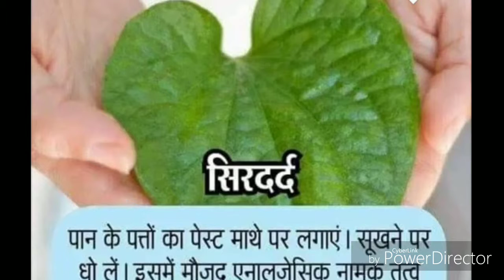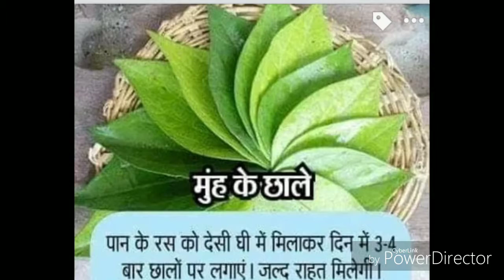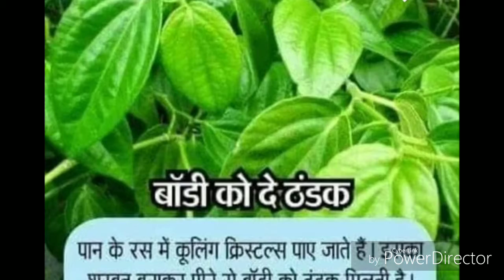पानं के पत्तो के फायदे,पान के पते के क्या-क्या फायदे हैं।किन बिमारियो से बचाते है हमे पान के पते।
Is viDeo me apko paan ke patoo ke fayde batye gae h
Paan ke paate bhut se bimariyo me faydemand hota h
Jaise sardard dur karta h
Caff ko thik karta h
Khasi ko thik karte h
Skin helty rahte h
Muh ke chale thik hote h
Masudo ki problam dur hoti h
And like ,shre my video
Thanks to watching